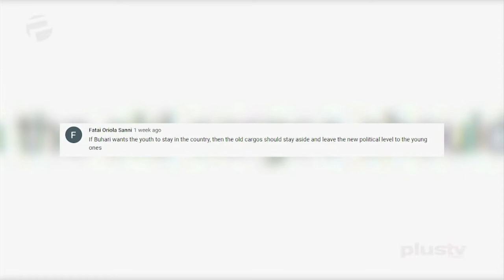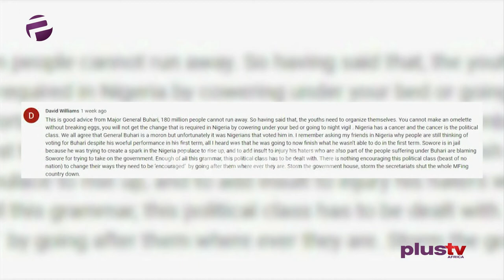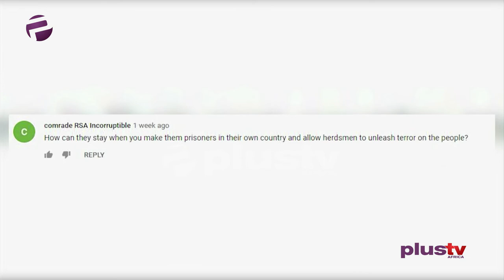(WATCH) Fed. Govt Gives Reason For El-Zakzaky's Detention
Following the release of the convener of revolution now protest, Omoyele Sowore and the former National Security Adviser, Sambo Dasuki, questions concerning the refusal to release the leader of the Islamic Movement of Nigeria, Sheikh Ibrahim El-Zakzaky. The Attorney-General of the Federation and Minister of Justice, Abubakar Malami said the case was being prosecuted by the Kaduna State government and as such, the federal government would not interfere.

Larry Emenike and Kunle Ajayi, political analysts joined us for this episode.